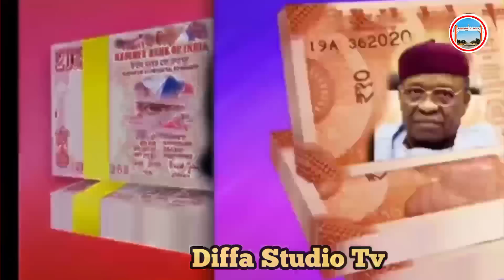KUDIN CFA YAN ADAWAR NIGER🇳🇪SHUGABA BAZUM MUGANI AKASA ...